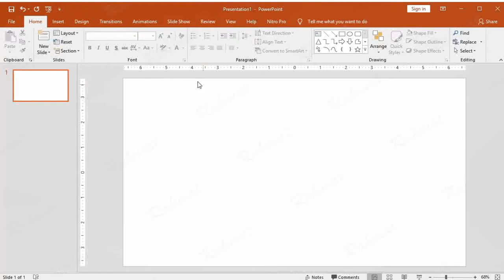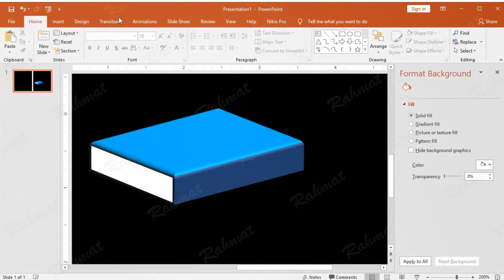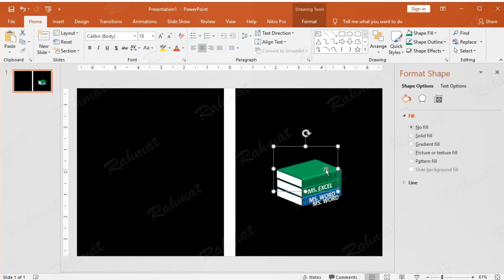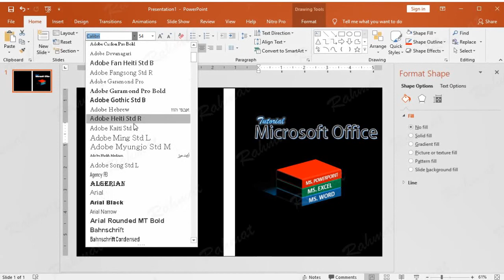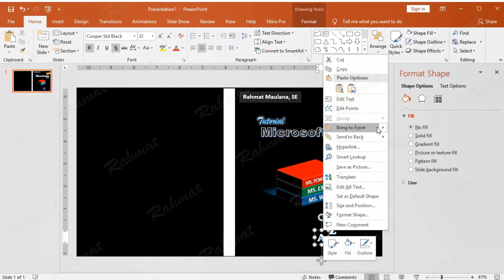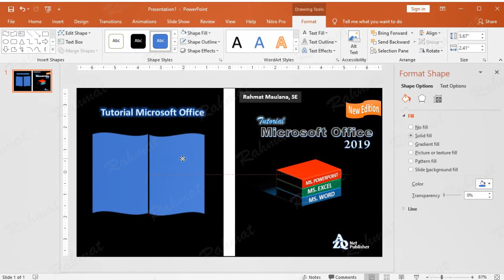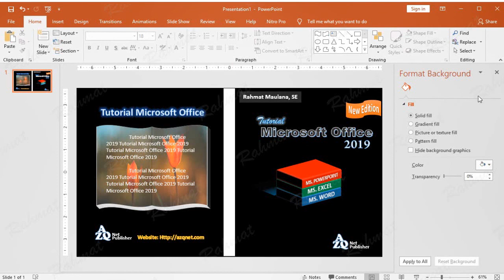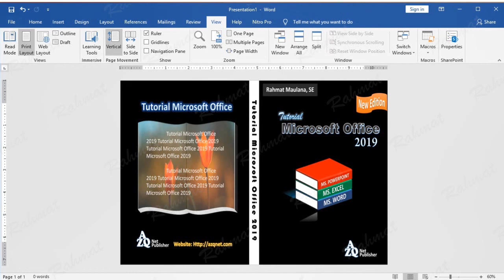PowerPoint Training |Tutorial How to Make a Book Cover Design Picture Watermark in PowerPoint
PowerPoint Training - Video Tutorial How to Make a Book Cover Design Picture Watermark in Microsoft Office PowerPoint 2019. Includes: How to Save in PDF, How to Insert an Image Into a Shape, How to Create a Transparent Image.

Timestamps;
00:00 Sample Book Cover, Slide Size, Design Slide(Themes), Variants, View Ruler
01:19 Book Thickness
01:46 How to Make 3D Books With Shapes(Bevel, Rotation),
           Insert WordArt (MS PowerPoint, MS EXCEL, MS WORD)
09:26 Shape Effect-Reflection
09:37 Text Effect-Glow(Tutorial),Microsoft Office, 2019
14:09 Author, How to Make New Edition Shapes
16:34 How to Make Text Logo (AZQ Net Publisher)
19:07 Text Effect-Glow(Tutorial Microsoft Office)
19:56 How to Make a 3D Book with shapes, Insert Image Into Shape, Group Shapes,
           How to Make a Transparent Image
23:37 Book Explanation with Text Box
26:28 How to Rotate WordArt Text: Tutorial Microsoft Office 2019
28:25 How to Save in PDF, How to Print a Book Cover in MS Word